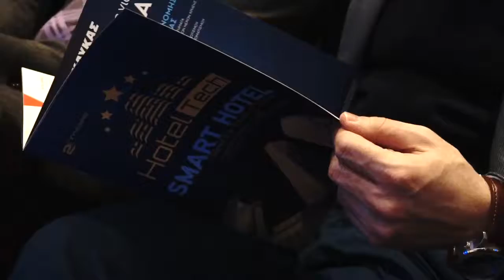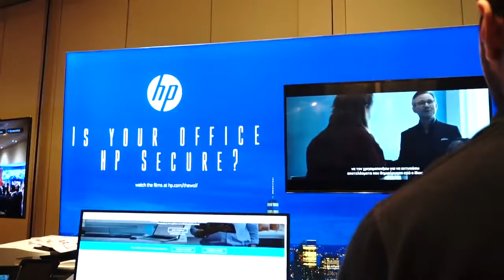The 2nd Hotel Tech Conference Hosted At Wyndham Grand Athens || Zeus International Hotels & Resorts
We're thrilled to have hosted the 2nd Hotel Tech Conference at Wyndham Grand Athens! It's all about empowering entrepreneurs in the tourism industry with innovative solutions and services. Join us as we celebrate collaboration, innovation, and the future of hospitality!